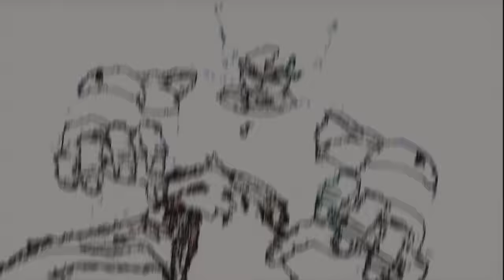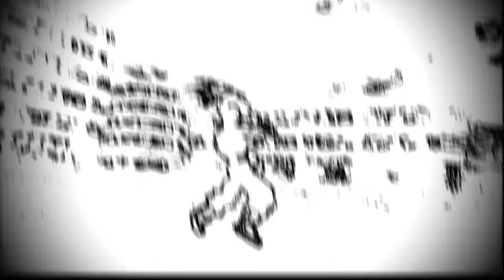Dragon Ball Sparking! Zero - Every Special and Ultimate Attack + Transformation - Canon Version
Every Base Special Attack, Ultimate Attack, Transformation, and Fusion in Dragon Ball Sparking! Zero - Cannon Version